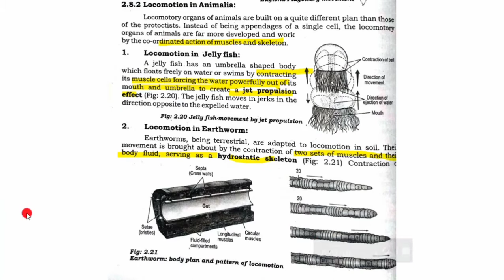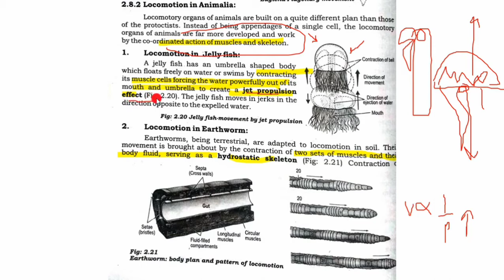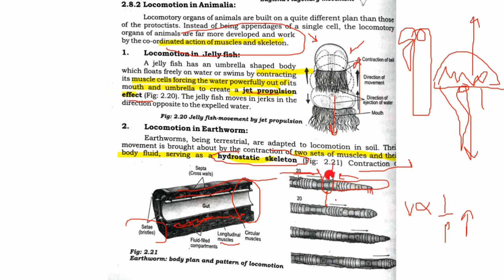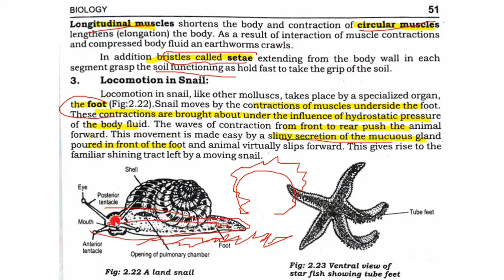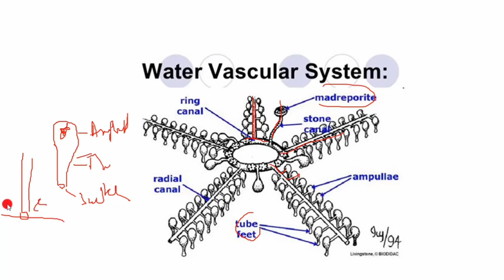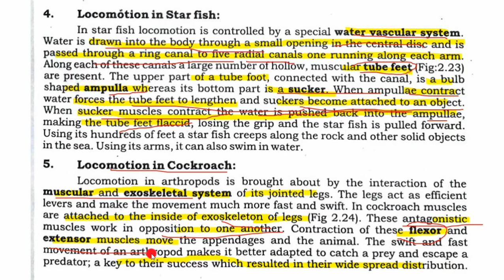locomotion in euglena ,jelly fish ,earthworm,snail,starfish ,cockroach second year biology